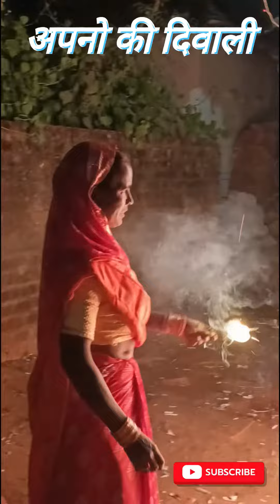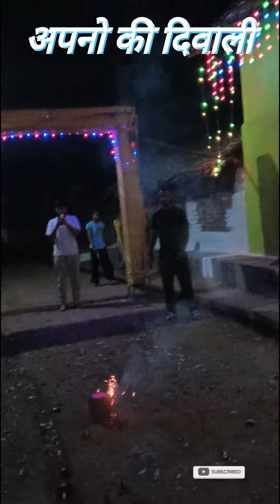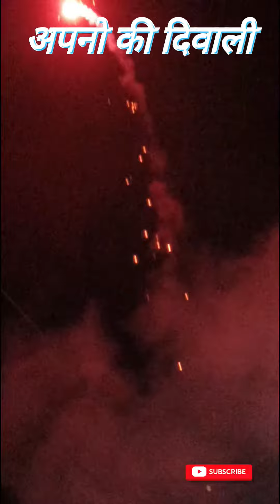दिवाली 👪अपनो की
अपनो की दिवाली